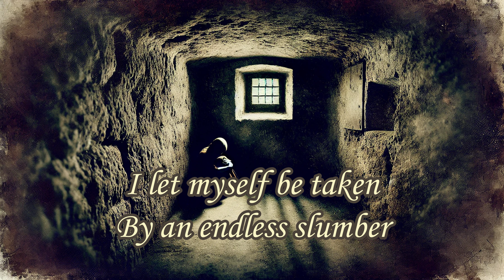Dominik Sorensen - My Final Wish (Official Lyric Video)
My Last Wish is a song sung by ai and written by Dominik Sorensen.

This song is fictional, but tells the story of many of those that could never tell their stories, many of those gone from us too soon. For all our children taken by those cruel enough to do so. Save Our Children!

We understand that ai is something new and frightening, but seeing as Dominik has the writing talent, we've decided to release songs this way. In no way do we believe that ai should take over the music industry, and so we will not be hiding the fact. And from there, if you wish to support us, then you can stick around and enjoy some good music.

Also, if you wish to delve into his books, you can find them in his links in either the description or our about.

Lyrics:

[Verse 1]
I was taken from home
To a place far away
I was scared and afraid, of what they'd do to me
In a dark room, I suffered
I was sold away, as if a tool to be used
Abused by all that came
I fell to my knees, in a last hope of prayer, and I begged for home
But God never came
He never saved me
He left me to my fate

[Chorus]
I wish I was home
So far from this place
Where I could be free
Where I could smile openly
To be held by my father
And to feel the lips of my mother, pressed to my cheek

[Verse 2]
I was but a child when it happened
My innocence stolen, taken from another
Hands of desire touching my skin
It makes me sick, the thought of it
It makes me sad that I never got to live the life that I could have
My childhood stolen, and sold to another
My tears dried upon open wounds
And I wonder if I'll just be another girl, another cautionary tale
Stripped of who I am for yet another purpose, long after I'm gone
I wonder if I'll be mourned
I wonder what I could have been
I wonder a lot of things
As I lay here, in a dark room, hidden from the sunlight

[Bridge]
As I lie here
In a pool of blood
I reach my hand outward
I saw a bright light
And I thought I saw home
My father laughing
My mother singing
And I let myself drift away
I let myself be taken
By an endless slumber

[Chorus]
Now I am home
Where I can be free
And smile openly

[Outro]
For in death was my only way
The only path to freedom
And I pray God looks out for the next child taken
I wish for no more suffering
It's my final wish
My final wish